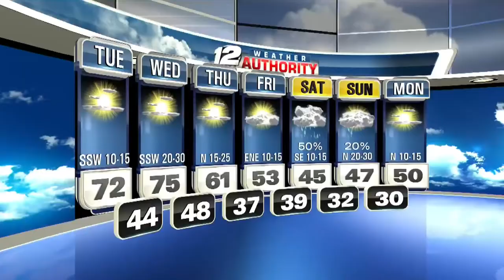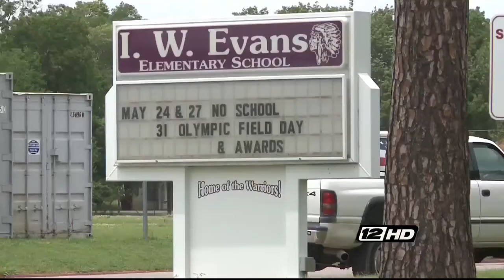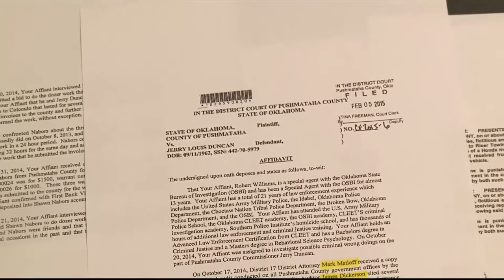Anchor Team: Maureen Kane & Dan Thomas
The News 12 evening anchor team, Maureen Kane and Dan Thomas, anchors the 5, 6, and 10 p.m. newscasts on KXII-TV. Uploaded by KXII-TV for award consideration.